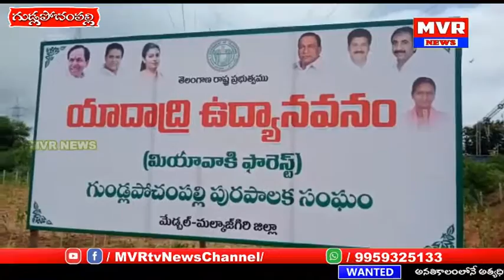హరితహారానికి ప్రత్యేక నిధులు కేటాయిస్తున్న ప్రభుత్వ తీరును అభినందించిన మేడ్చల్ జిల్లా కలెక్టర్